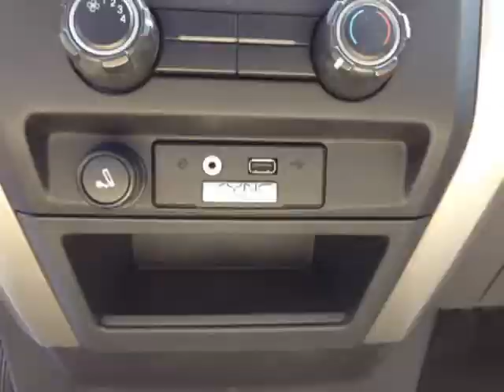2010 Ford F-150 XLT SuperCab 8-ft. Bed 2WD (Mobile, Alabama)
SKCO Automotive
7354 Airport Blvd.